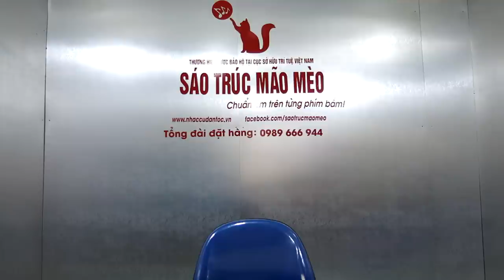học thổi sáo bài Giấc Mơ Trưa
TỔNG ĐÀI ĐẶT MUA SÁO TRÚC MÃO MÈO 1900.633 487
Số di động  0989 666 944
trụ sở chính  366 Nguyễn Trãi . Thanh Xuân .Hà Nội
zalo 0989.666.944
Thương hiệu sáo trúc lớn nhất tại Việt Nam
---sản phẩm của sáo trúc mão mèo được cục sở hữu trí tuệ Việt Nam bảo hộ thương hiệu độc quyền năm 2012.
hiện tại với chất lượng hàng đầu cả nước đã giúp cho hệ thống sáo trúc mão mèo đã có 25 chi nhánh đại lý trên toàn quốc,
năm 2017 : Mão Mèo được Ủy Bạn Dân Tộc trao tặng bằng khen danh hiệu Nghệ Nhân Ưu Tú , đã có cống hiến trong việc bảo tồn văn hóa nhạc cụ dân tộc